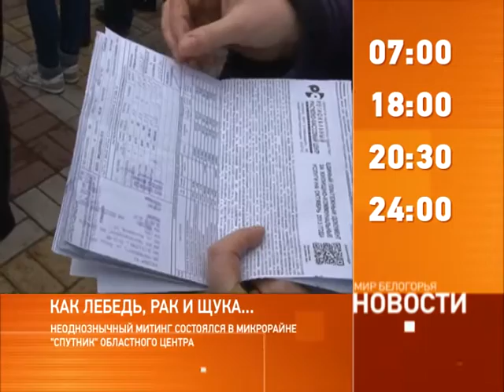Смотрите на «Мире Белогорья» сегодня, 18 апреля